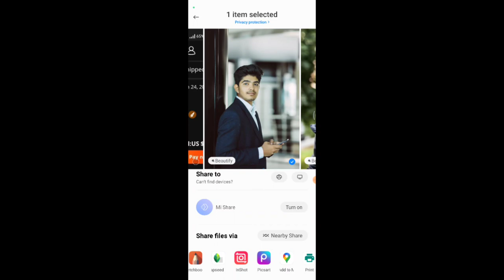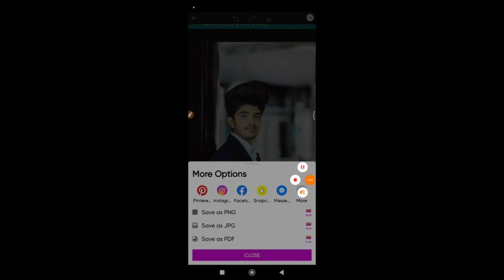New Hair Style Editing Trick || PicsArt Photo Haircut Editing || PicsArt Hair Paint Tatorial 2023